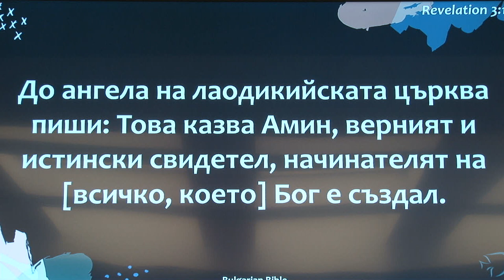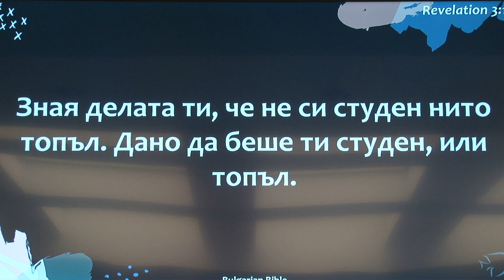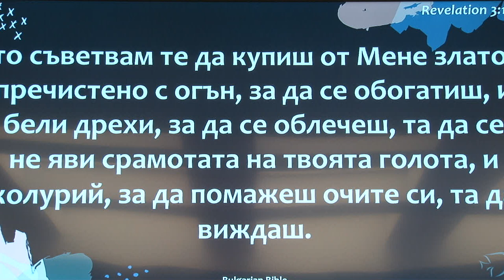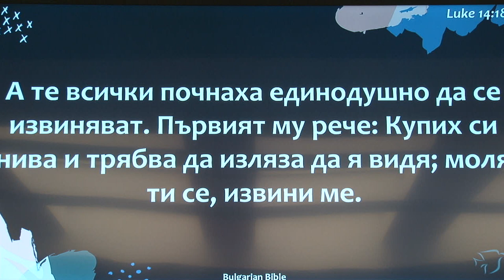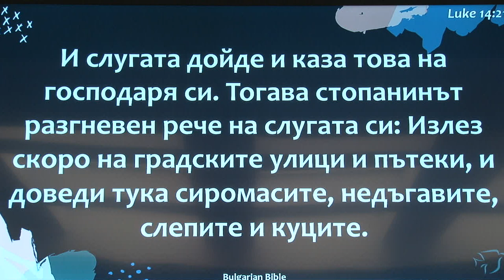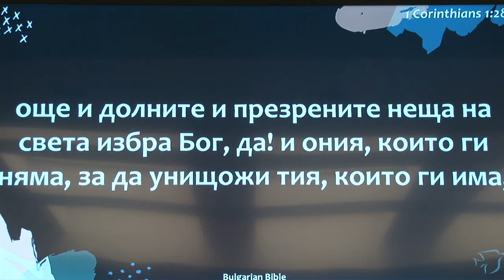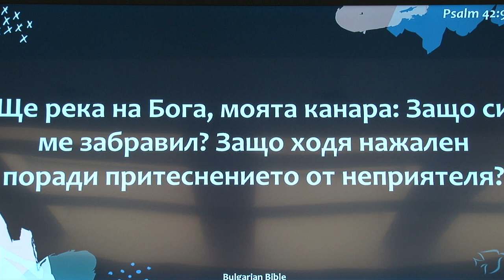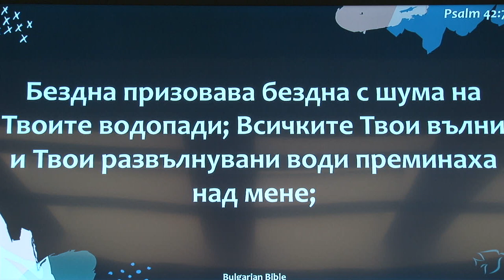Чума последнего времени: "ОБЕСКОРОНЕННЫЙ" вирус!